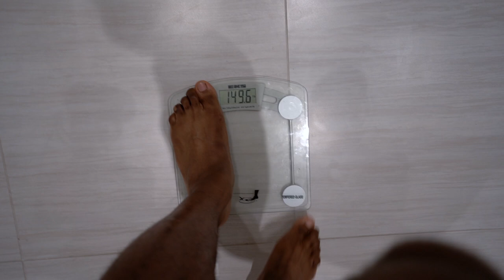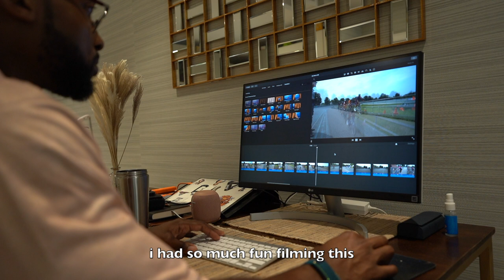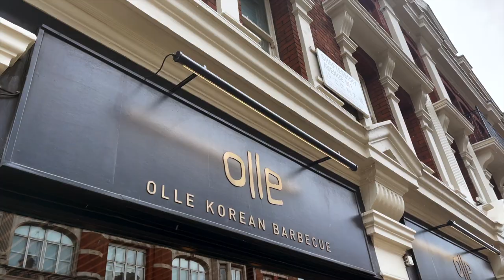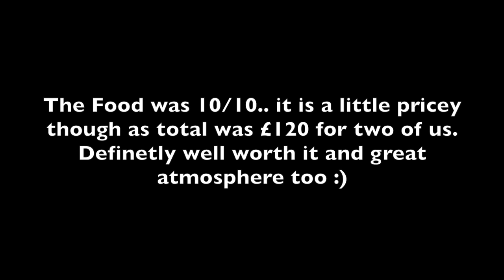DAY IN MY LIFE | Korean BBq, Mobility/Yoga & Bouldering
Sharing some of the things i enjoy doing on a rest day out of the gym in London.